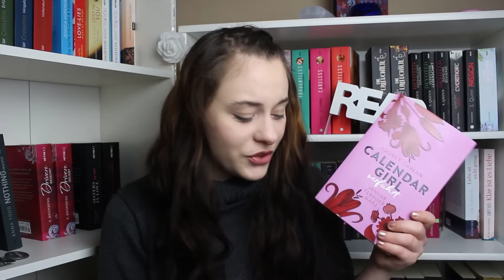Jahreshighlights 2016 Teil 2 | Jahresrückblick